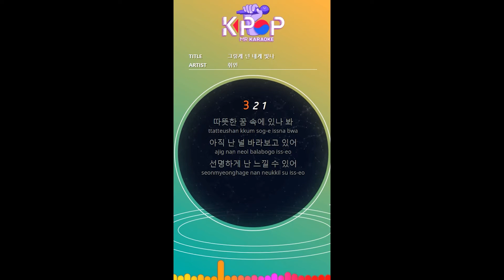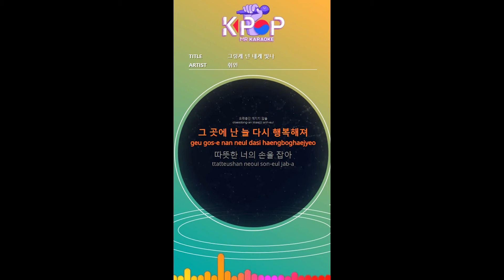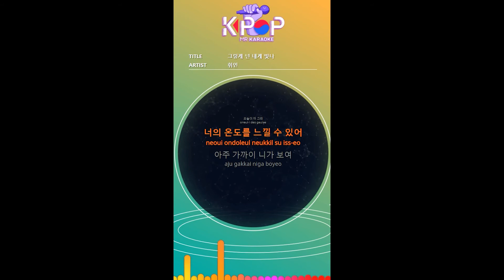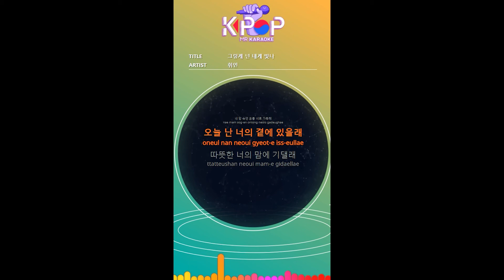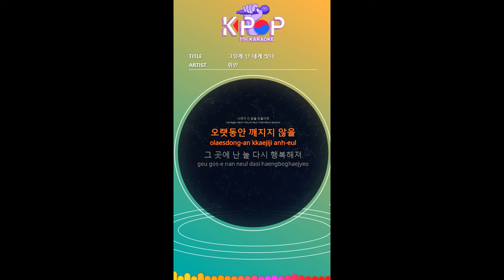MR 노래방]ㆍ(Melody Ver.) 노래해요 그대 듣도록 - 거미(Man Ver.) ㆍLove song - Gummy ㆍKaraoke